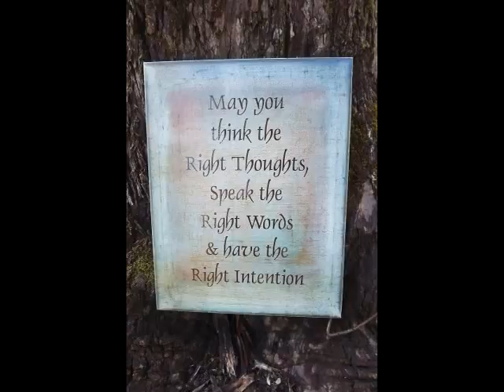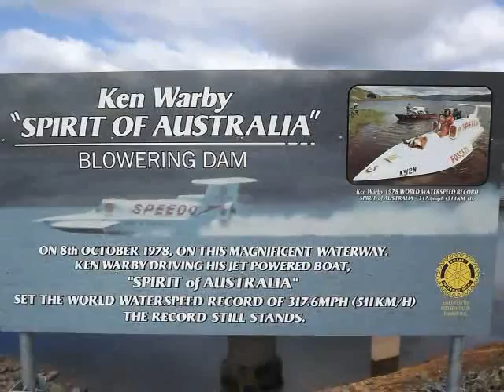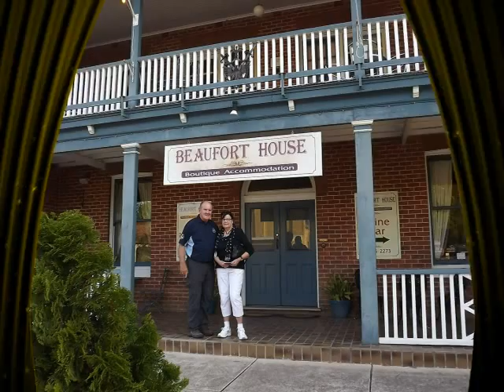"Golden Memories" by Chris Gately Renaissance Gallery AUSTRALIA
Brien & Marlene Gately "Golden Memories" of Adelong and the Tumut Region with Photos and video by Chris Gately, Art Work and Inspiration by Kerrie Madigan & Ali ,.